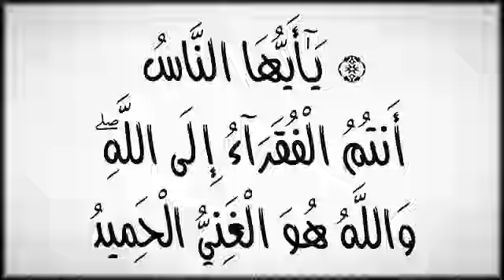Ameer Hony Ka Wazifa - Rizq K Liye Wazifa - Rizk Mein Barkat Ka Wazifa - Ali Afaq - Rohani Ilaj